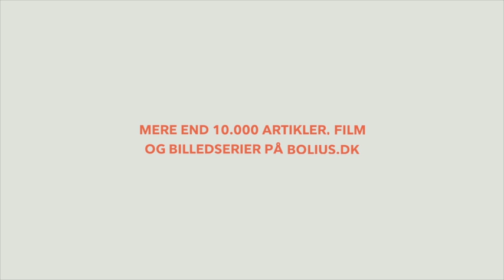2 metoder til rør i klikgulvet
Vil du lære, hvordan du nemt kan installere klikgulv rundt om radiatorrør? Denne video viser dig to metoder til at håndtere rør i dit klikgulv, så du får en professionel finish hver gang.

Du får trin-for-trin instruktioner til både en enkel metode til enkeltstående rør og en avanceret løsning til flere rør. Lær de bedste teknikker og tips til præcist at måle og skære, så du undgår skæve samlinger og får et flot resultat.

Kapitelinddeling:
00:00 - Introduktion
00:03 - Udfordringer ved rør i klikgulv
00:08 - Opmåling og forberedelse
00:24 - Metode 1: Endesamling ved enkelt rør
01:30 - Boring af hul til rør
02:10 - Montering af brædder
02:22 - Metode 2: Kile til flere rør
03:11 - Udskæring af kile
03:47 - Montering og justering
04:10 - Afsluttende tips og tricks